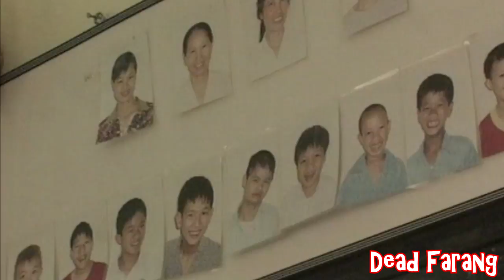Agent Orange: 30 Years Later (Documentary)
Agent Orange was a herbicide mixture used by the U.S. military during the Vietnam War. Much of it contained a dangerous chemical contaminant called dioxin. Production of Agent Orange ended in the 1970s and is no longer in use. The dioxin contaminant however continues to have harmful impact today.

Agent Orange was used by U.S. military forces during the Vietnam War to eliminate forest cover for North Vietnamese and Viet Cong troops, as well as crops that might be used to feed them.

The U.S. military deployed almost 20 million gallons (76 millions liters) of herbicides from 1962 to 1971. Thousands have died from conditions likely brought on by exposure to Agent Orange